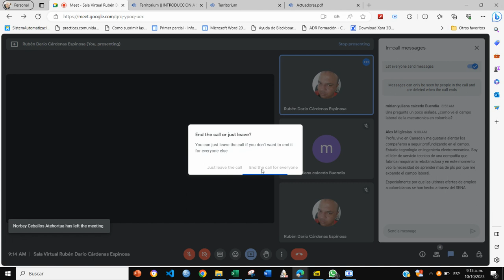Clase 2 SESIÓN EN LÍNEA 10 10 2023 Actuadores y Actividades U2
Grabación y Resumen 2 Conferencia Web 2 INSA (10/10 /2023): Actuadores y Actividades U2
Estimado Aprendiz: Reciba un caluroso saludo desde la virtualidad, a continuación, dejo enlaces de la presentación y video grabación de la 2 Conferencia Web del curso. Al final encontrará las respuestas a las preguntas dadas en el Chat que se enviaron también en el Canal WhatsApp
Resumen:
Durante la 2 Conferencia Web se abordó el Tema Actuadores y socializó la solución de las actividades de la Unidad 2, cómo dinamizar foros temáticos con rúbrica TIGRE y desarrollar la Evaluación 2.

Se logró cumplir la agenda propuesta y exponer los contenidos de la Unidad 2 y aclarando la fecha límite sugerida para enviar evidencias es el día 30 de octubre a las 07:00 AM. También que las actividades a realizar son las Calificables que aparecen en el Cronograma, Guía de Aprendizaje o Anuncio inicio de cada Semana así:  Opción 1 En el Menú del curso así:
CONTENIDO DEL CURSO / Proyecto botón Actividad 1 / Envío Taller 1;
CONTENIDO DEL CURSO / Proyecto botón Actividad 2 / Solución Evaluación 2;
Las sesiones en línea se graban y se envían por correo electrónico, chat WhatsApp y en el curso en CONTENIDOS CURSO / Proyecto/ Sesiones en Línea / Grabaciones Conferencias Web
• Cada unidad tiene su guía de aprendizaje que la consultan en CONTENIDOS DEL CURSO/ Actividad cada Unidad Temática 1, 2, 3 o 4.  O mira el cronograma o el anuncio de cada unidad temática se presenta lo que debe hacer.
• Tiempos de realizar las actividades, los definen ustedes se deja el cronograma como guía, pero todo está disponible hasta el 07 de Noviembre 7:00 am, en caso, de usted hacer todo la primera semana se calificará todo, pero se cambia de estado el día 30 y 31 de octubre.
• La calificación es A (Aprobado) para puntajes entre 70 y 100 y
D (Repetir no aprobado) entre 0 y 69

El Curso es 100% Virtual, las sesiones en línea programadas son de asistencia voluntaria, se dejarán grabaciones en CONTENIDO DEL CURSO / PROYECTO/ SESIONES EN LÏNEA /Grabaciones Sesiones en Línea y se compartirán al correo electrónico y al Chat WhatsApp.
Todas las actividades programadas se deben realizar en la plataforma del curso (Territorium SENA)
Un cordial saludo, Rubén Darío Cárdenas Espinosa, Instructor.